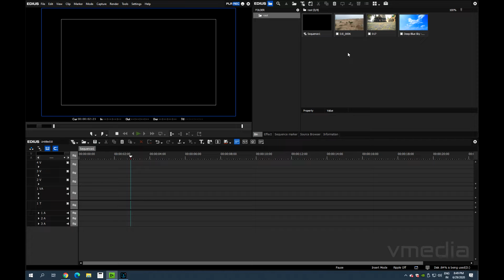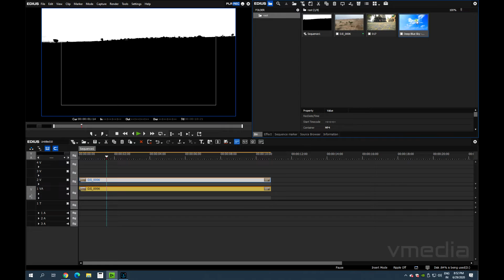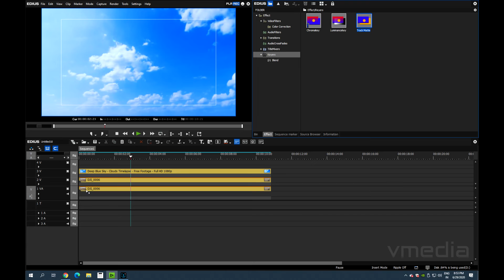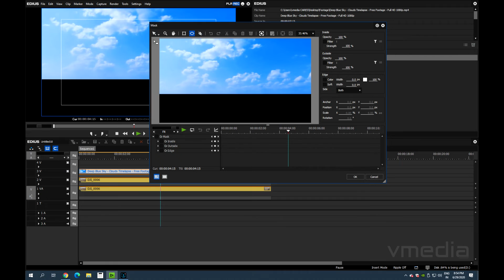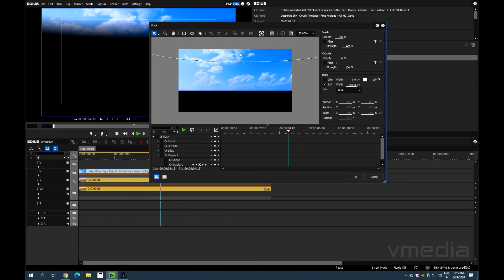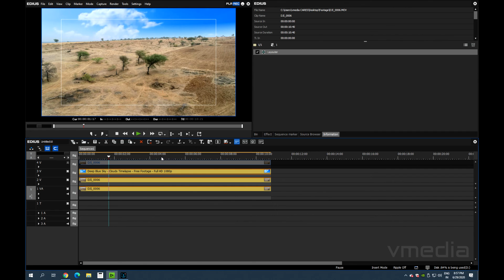How to Sky Replace in EDIUS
Now Learn VIDEO EDITING in MARATHI

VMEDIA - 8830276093